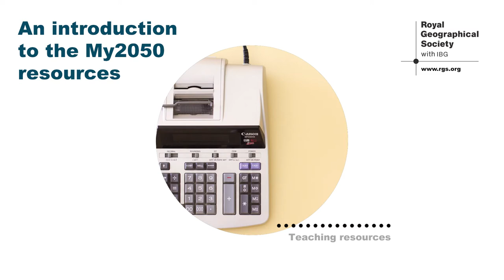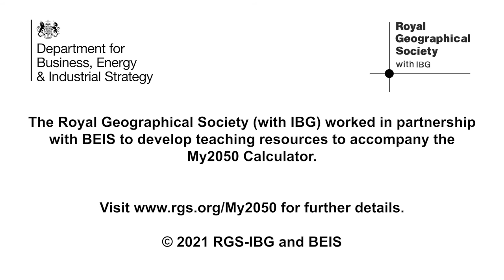The My2050 Calculator and resources for schools | Sir Patrick Vallance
The My2050 Calculator developed by BEIS is an interactive webtool designed to encourage students to create a clear pathway to a low carbon UK by 2050.
Resources for schools have been developed by the Society to accompany the calculator.

to find out more.